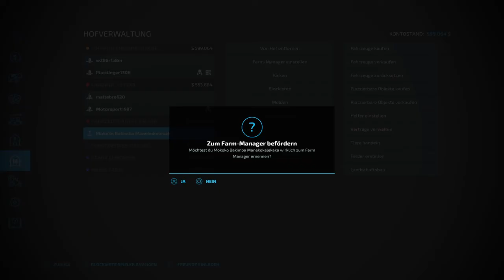LS22 Farmers Tagebuch Elmcreek Live # 45 Wer ist Mokoko Makimba Kokelekakelekaka